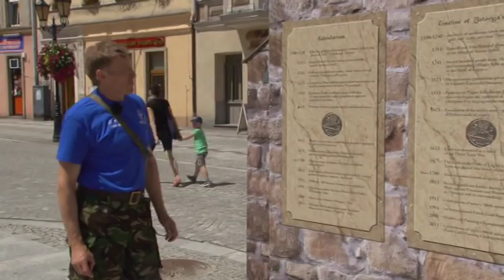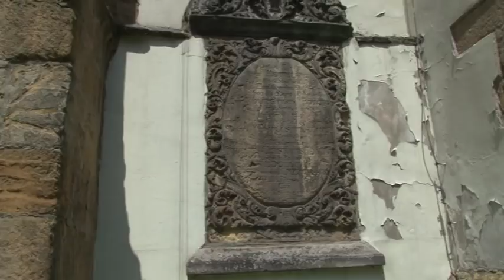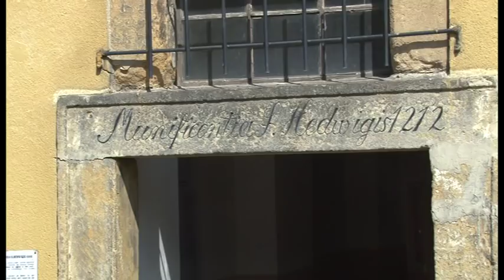ECHA PRZESZŁOŚCI 104 Zlotoryja